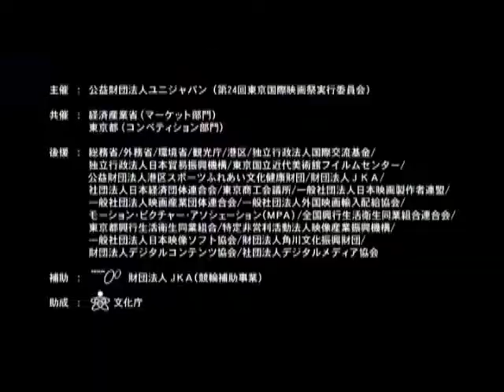「第24回 東京国際映画祭」予告編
■RBB TODAY（エンタメ）
　「第24回 東京国際映画祭」が10月22日～30日の会期で開催される。　29日、「第24回 東京国際映画祭」の予告編が公開になった。